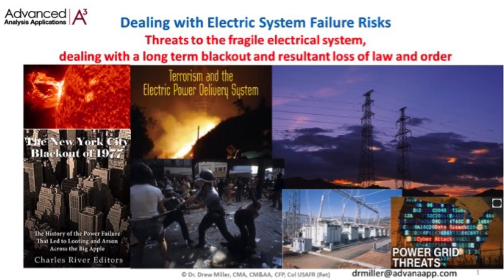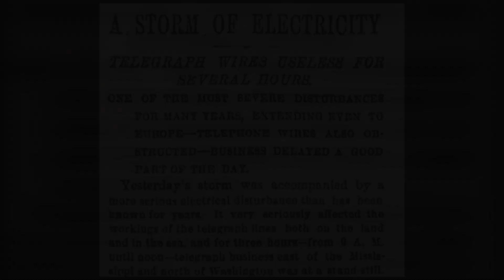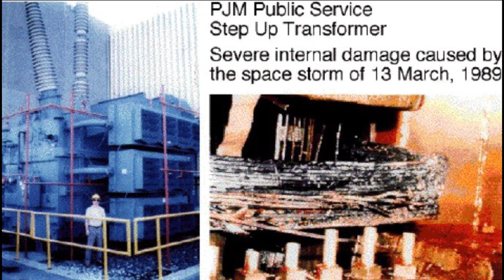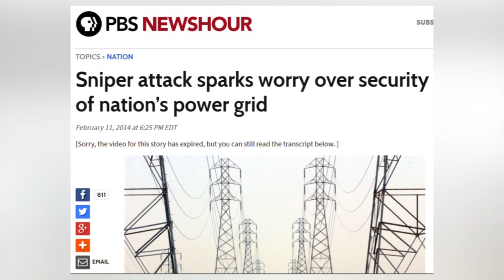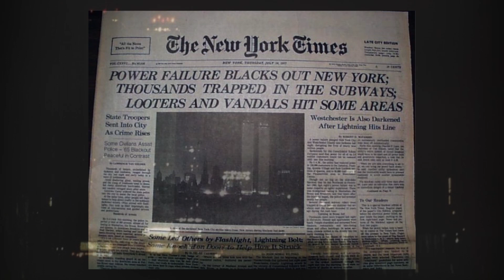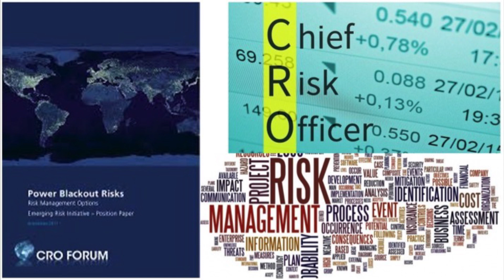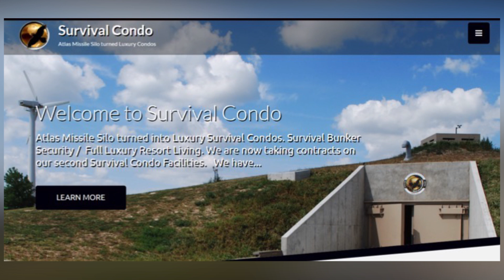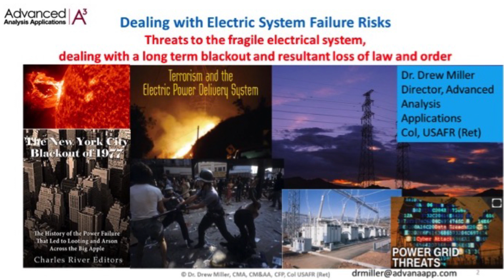Dealing with Electric System Failure Risks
Threats to the electrical system, dealing with electic system failure risks, including the long term loss of law and order when grid goes down